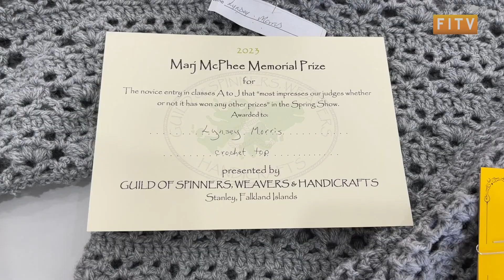Spring Craft Show in Stanley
Last weekend the Town Hall was transformed into a crafters paradise for this year’s Spring Craft Show. Every creator had the chance to exhibit their labours of love across 23 handicraft categories. We just couldn’t resist having a look at some of the creative masterpieces.